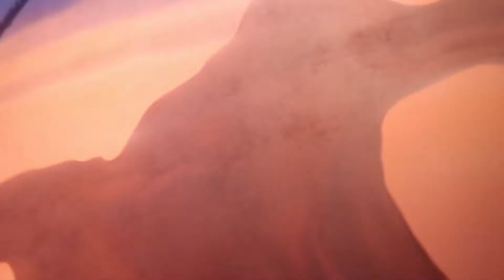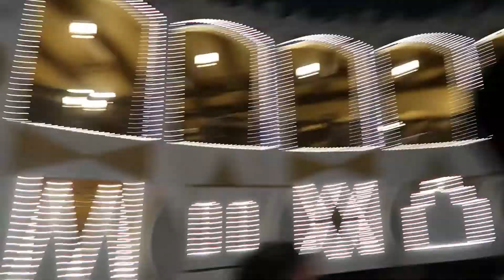MAGIC KINGDOM FELT LIKE A DREAM